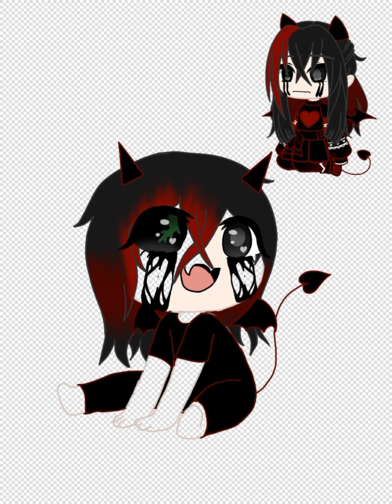the cutest kiddo ever ÚWÙ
thats the kid from niki x L named Lin

song i used: the bongo cat song
by: Cg5